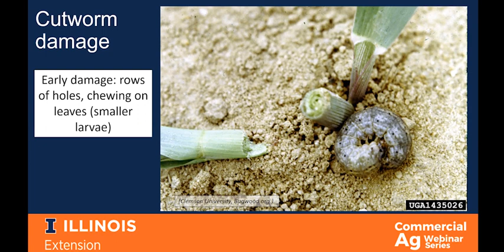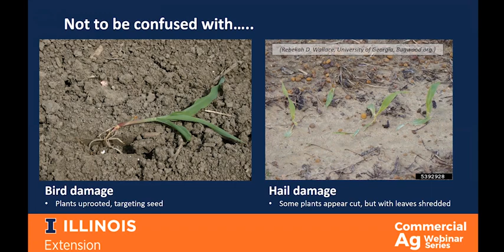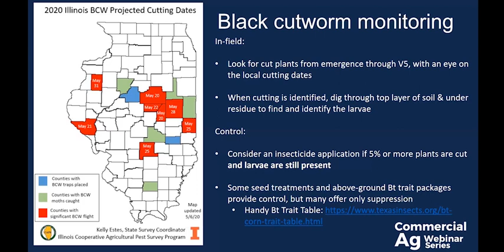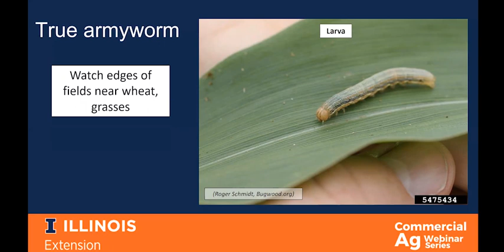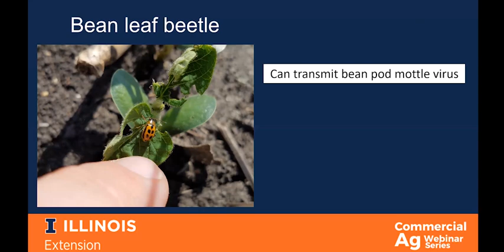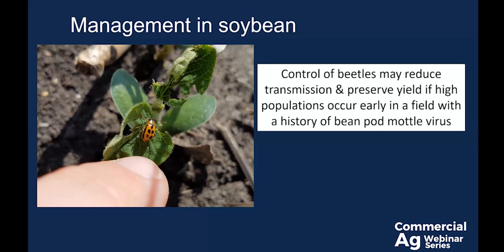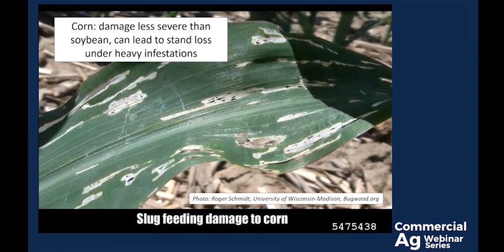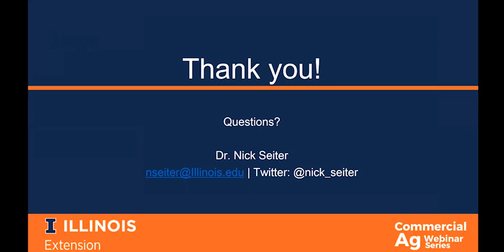Early Season Insect Pests to Watch For in 2020, Dr. Nick Seiter (Comm Ag Webinar Series 5.13.20)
In the first webinar of the Commercial Ag Webinar Series from Illinois Extension, Dr. Nick Seiter (Assistant Professor and Extension Specialist, UIUC Dept. of Crop Sciences) discusses early season insect pests to watch for in the 2020 growing season.

Please email Dr. Seiter with any questions you have related to the topic:

Follow Dr. Seiter on Twitter @nick_seiter